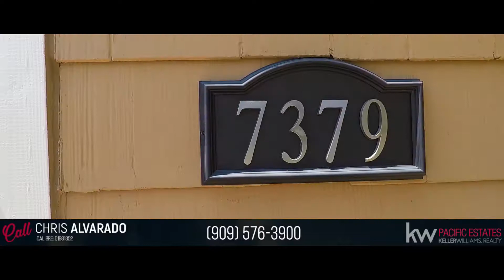Chris Alvarado 7379 Brydon, La Verne Coming Soon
Agentbooster is here to help implement video into your business! Hope you enjoy life from our view! Add us on Facebook, Instagram and here of course!